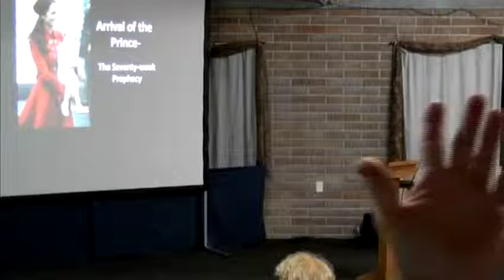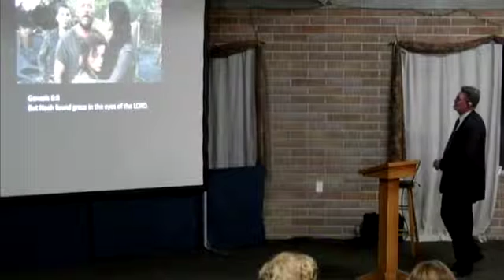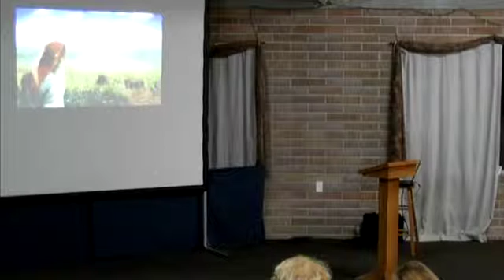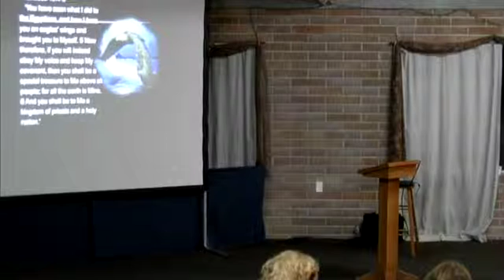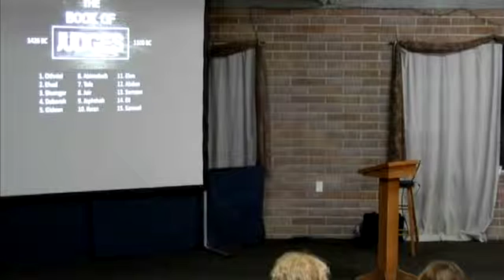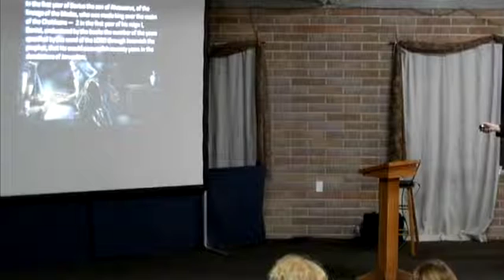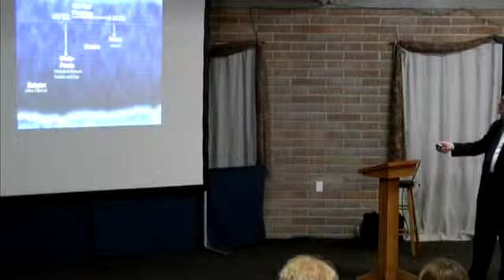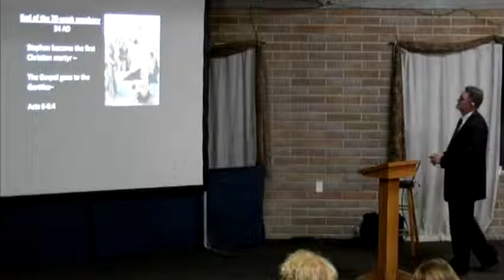Pastor Thom Garner - The Kingdom of God is Closer Than You Think Part 4, Oct 6, 2015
Santa Cruz SDA Evangelistic Series